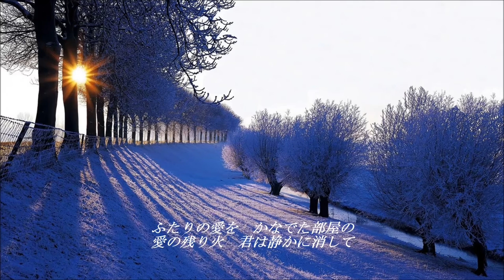金子裕則【哀歌】★COVER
Ψ(｀∀´)Ψヶヶヶ